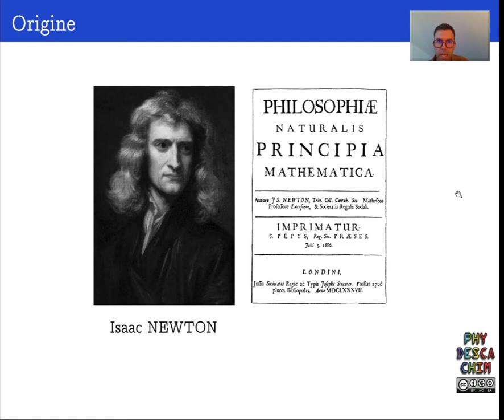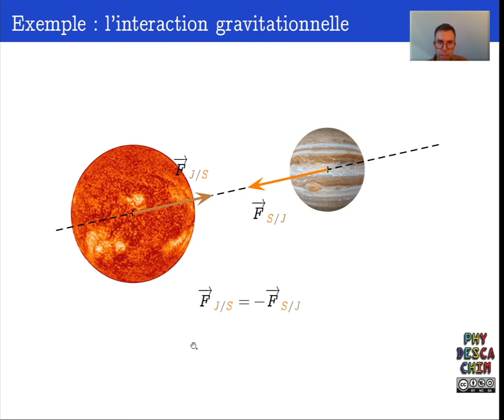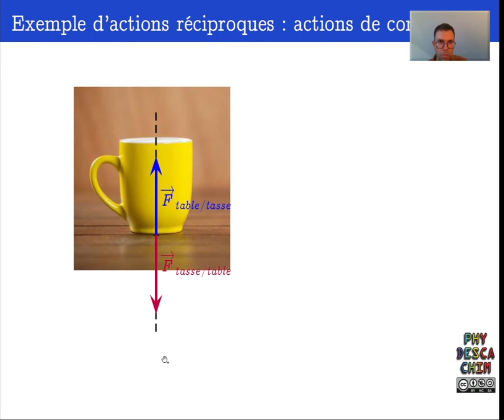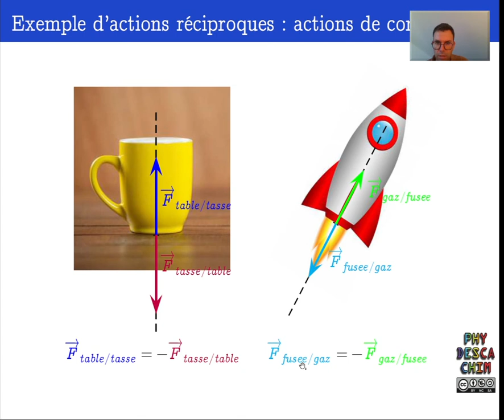Terminale - Mouvement et forces - La 3ème loi de Newton